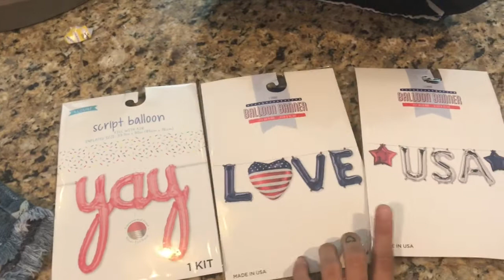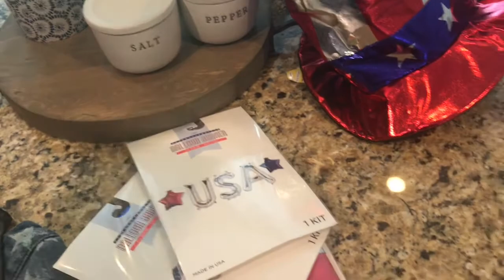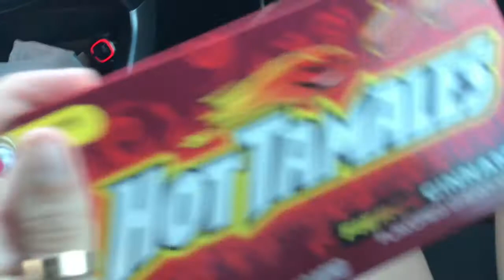Vlog 1: The Incredibles 2, June 15, 2018